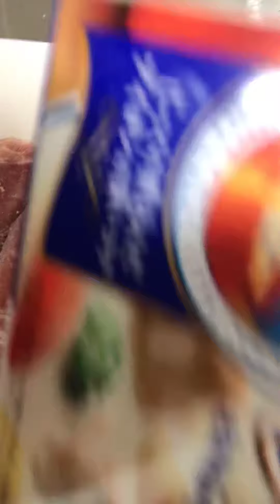今夜はクリームシチューや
まとめてお肉凍らせて後悔しています。